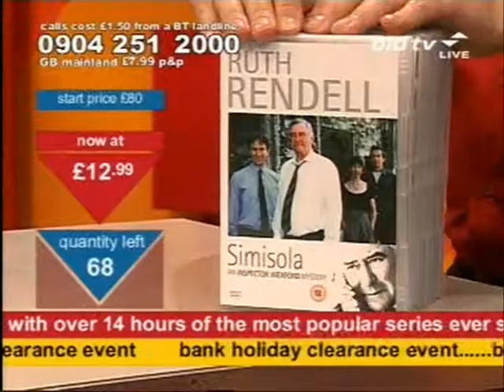Andy Hodgson wants a second series on Bid TV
Andy Hodgson could do for Burnley what Inspector Morse did for Oxford if he could just have a second series. Can I get a second series he asks. Smell my cheese.

The I'm Alan Partridge A Room With An Alan quoter also says Road Rage in a Welsh manner like Cerys Matthews in the 1998 Catatonia hit Road Rage whilst selling an 8 DVD Boxed Set Of Classic Detectives on Bid TV in May 2007.